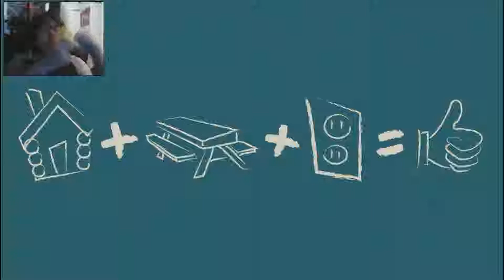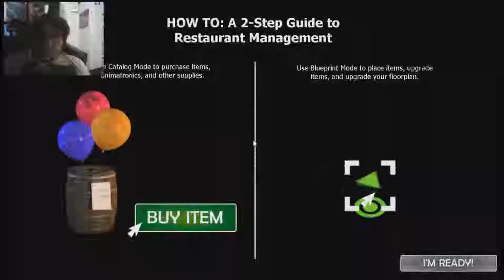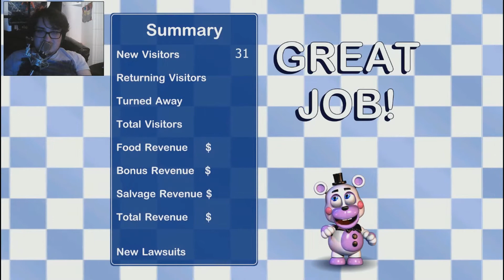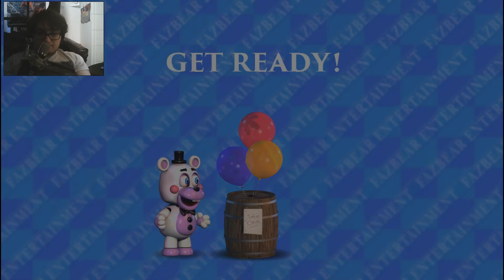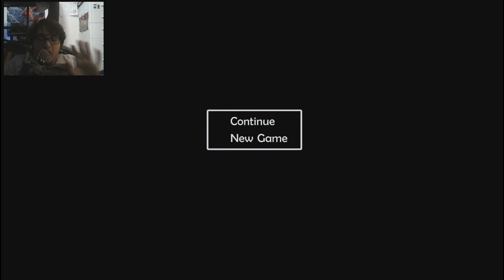Let's Play Freddy Fazbear's Pizzeria Simulator Part 1